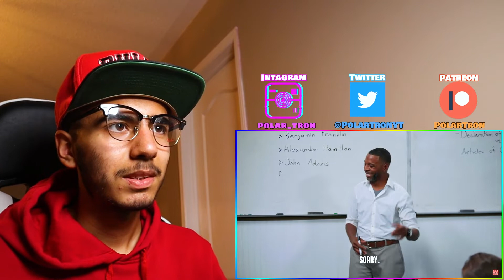Quiet Guy MADE FUN OF In SCHOOL (Dhar Mann) | Reaction!